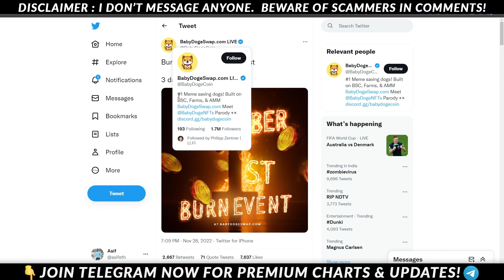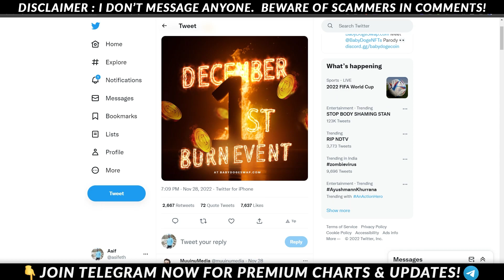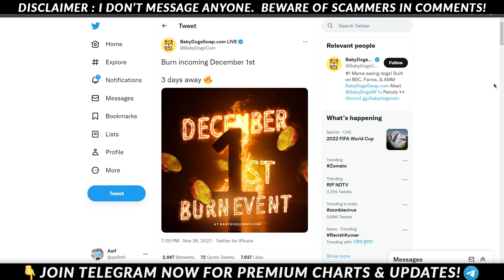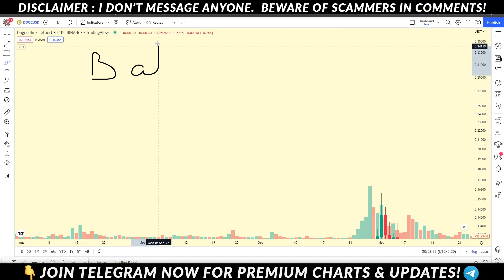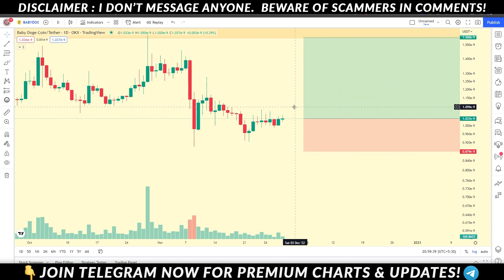BabyDOGE Coin BURN? Coming? Will BABYDOGE TOken Pump In Profit? Soon? or BUY SELL OR HOLD BABY DOGE?